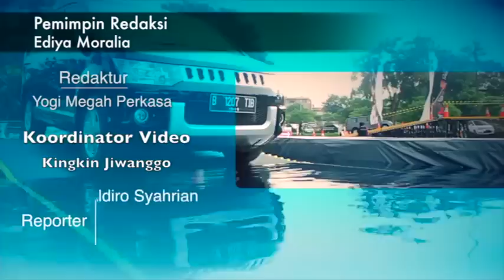Uji Ketangguhan Delica Bersama Rifat Sungkar - Raja Mobil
RAJAMOBIL.COM, Jakarta - Sejak diperkenalkan digelaran otomotif bergengsi Indonesian International Motor Show (IIMS) 2014 lalu, model anyar Mitsubishi Delica ini langsung menjadi daya tarik pecinta otomotif di Tanah Air.